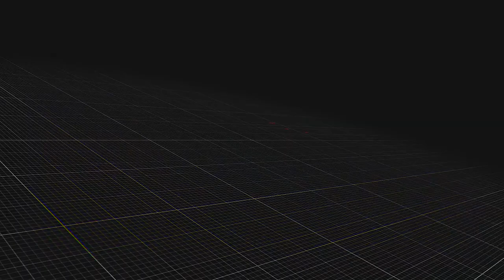Além do Pod com Lucas Pereira - atleta de box profissional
Atleta de boxe profissional
Campeão brasileiro de boxe CNB
Campeão sul-americano WBC"
Campeão mundial UBO
Com 7 lutas e 7 vitórias.